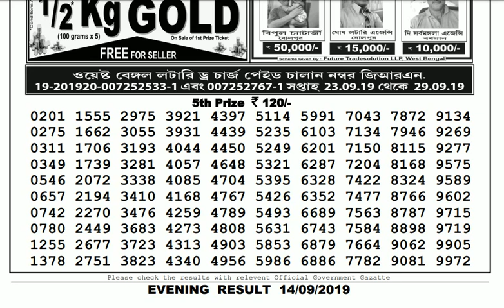Lottery Live I Lottery Results I Sombad Lottery 11.55am 04.00pm 08.00pm gdn